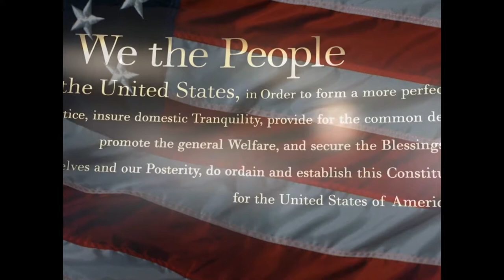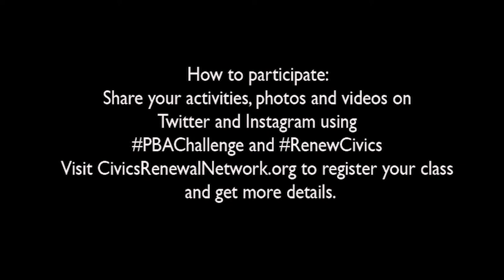Preamble Challenge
As part of the This preview is part of the Pennsylvania Bar Association’s educational video series, Many People. Many Beliefs. One Constitution., the PBA is challenging Pennsylvania students to use their voices, get involved and be heard! for more information.